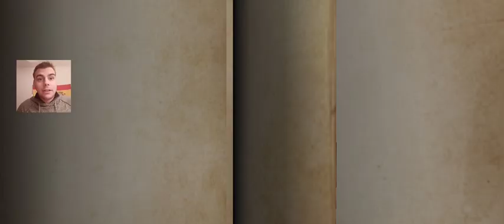Identity v mi primera partida del 2020 jonathankiller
DISCORD JonathanKiller DISCORD EXE cod mobile España/latinoamerica Tienda oficial TEAM exe

Donaciones (si quieres, si puedes y porque te da la gana:👇👇👇👇👇👇👇👇👇👇